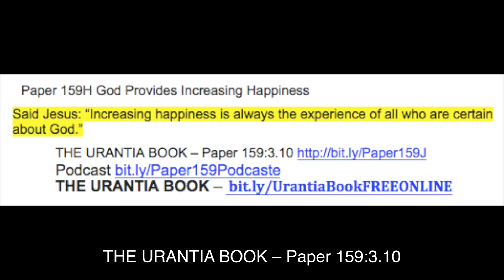Paper 159H God Provides Increasing Happiness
Paper 159H Knowing God Provides Increasing Happiness

Said Jesus: “Increasing happiness is always the experience of all who are certain about God.”